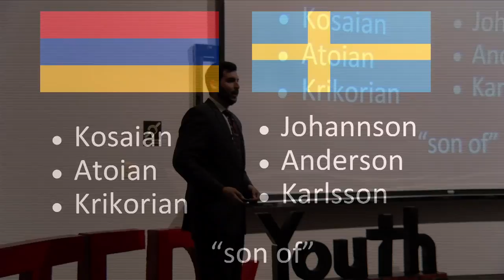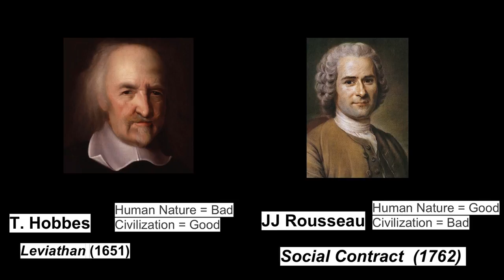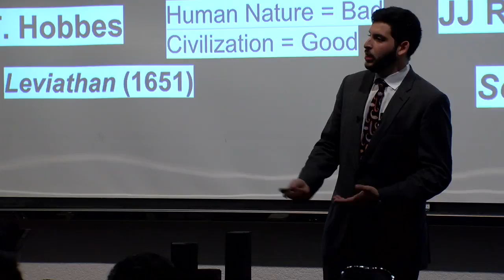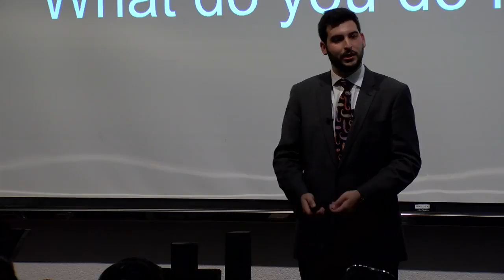"What's in a name?": Culture, Conversations, Creativity | Hayk Kosaian | TEDxYouth@ClovisNorthHS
Hubert Blaine Wolfe­schlegel­stein­hausen­berger­dorff Sr. is an abbreviation of what is said to be the world’s longest name. In his Ted Talk, Hayk Kosaian explores names both long and short. He attempts to answer the question: “What’s in a name?” and warns of the hazards of referring to ourselves as anything but our given name.
Hayk Kosaian is a political science major at UC Irvine. He has been public speaking competitively for 6 years: 4 years with his high school speech and debate team and 2 years with his collegiate mock trial team. Hayk spends his time using what he knows about presentation and audience adaptation to show people just how easy it can be to convey a message. This talk was given at a TEDx event using the TED conference format but independently organized by a local community.